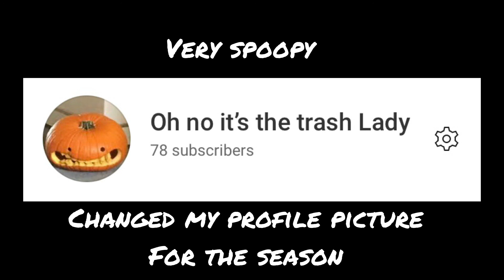Tis the season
I just missed the chance to play spooky scary skeletons in the background-